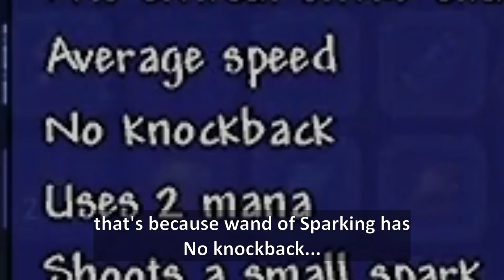Terraria Wand of sparking VS Gem staffs!... and more. (Improvised Terraria Items Comparison, #1...)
There are many weapons that I wanted to compare them, and I wanted to share the result of Terraria comparison thing, so here you go! Improvised Terraria Items Comparison! New series on my channel!... yes, there will be a sequel soon.

So, we compare some... very cool things... or hot. since probably projectile from Wand of sparking is pretty hot to touch. actually, it'll burn your hand. don't do that. And, we have 3 extra comparison, 1 interesting, 1 somewhat, and 1 stupid, but interesting. everything is random, but interesting. right? that's why you're here now.

Remember: these weapons are poorly tested, and probably I did something wrong. So take this video with grain of salts... or, a lot of salts. I wonder if I burn those salts with wand of sparkings, and send it with some paper airplanes.

used music
...tired, want to rest. just some random terraria and terraria calamity mod. execpt for outro. it's custom one.